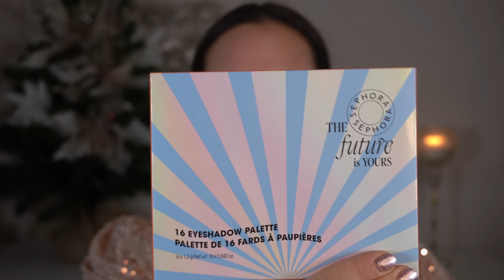Sephora The future is yours paletka a test make-upu od Lancôme❤️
Ahojte!
V dnešnom videu si dáme klasiku 8H testovačku make-upu od Lancôme teint idole ultra wear a vyskúšame si sephorácku paletku, ktorú som dostala od Katky @b_b_w_k ❤️ za čo jej veľmi pekne ďakujeme🥰

Tak ak by vás zaujali Tieto produkty linkujem:
SEPHORA the future is yours

Lancôme
Teint Idole Ultra Wear 24h ja mám 345N

Lancôme
Teint Idole Ultra Wear All Over Concealer

Dúfam, že si dnešné video užijete spolu somnou❤️

Ak ma nemáte dosť, môžete ma sledovať aj na instagrame

- DELIGLOW10 (-10% na celý nákup, neplatí na už zľavnený tovar)